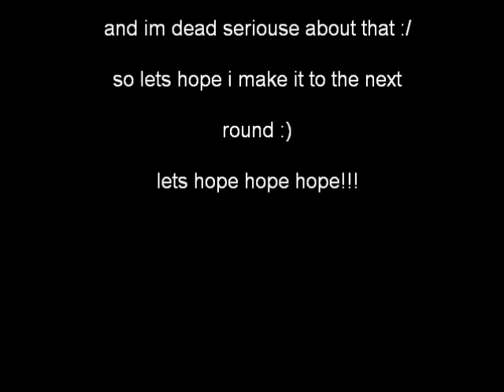round 2 entry! --RE upload for alicehoneyxoxo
SO DONT TAKE EM UTUBE!!! im really sorry!! i really wish i could have done better but my life has takin a sudden twist and it hasnt turned for the good end :/ relationships are being broken up...we will just say tha :D and my WMM thought today would be the best day EVER to do its clean sweep and DELETE all my FRIKIN WMM projects, edits, downloaded videos...everything soo...this is all i can do, So im PRAYING i make it to the NEXT ROUND! so happy i made it to here :) thx SO MUCH alicehoneyxox!!!